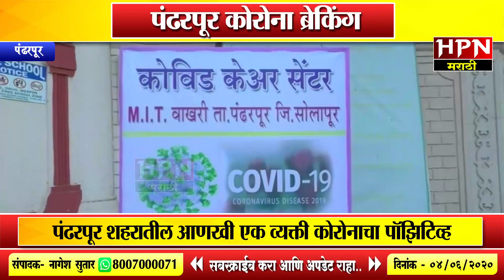Pandharpur Corona Update पंढरपूर कोरोना ब्रेकिंग पंढरपूर शहरातील आणखी एक व्यक्ती कोरोनाचा पॉझिटिव्ह